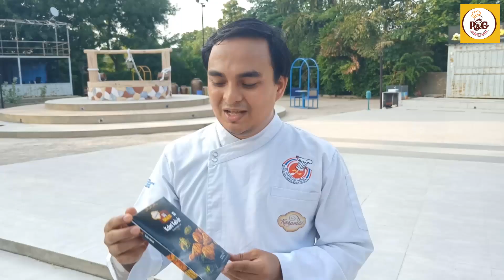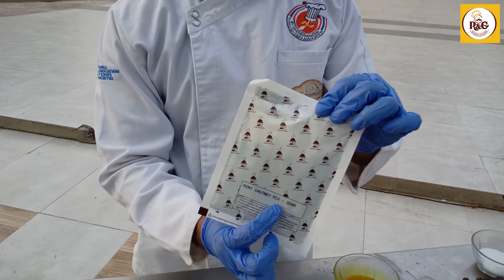How To Make Veg BBQ! How To Make BBQ Recipe! BBQ Marination! How To Make BBQ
How To Make Veg BBQ Recipe

Karamat Products Ke Baare Me Agar Jyada Jaankari chahtein hai. Ya Product Ko Buy Karna Chahtein Hai. To Link Pe Click Kare Ya Phir Hame Comment Kare.

Karamati Kalmi Veg BBQ

Ingredietns:
100gm Karamat Kalmi Marination
100gm Cottage Cheese
400gm Assorted Vegetables cut into cube (you can use any vegetables)
1cup Hung Curd
1tbsp Mustard Oil
2tbsp Cream
Oil/Butter For grease  .

Method:
In a deep Bowl add Karamat Kalmi Marinade and Hung curd, mix it well.
Add Mustard oil and rest of the Ingredients .

Toss lightly to coat. Cover, and allow to marinate at least 1 hour in the refrigerator. Preheat an grill for medium-high heat, and lightly oil the griller.

Thread Paneer and vegetables on to skewers. Grill each skewer 8-10 minutes, or to desired time.

Served with Mint chutney and Salad.